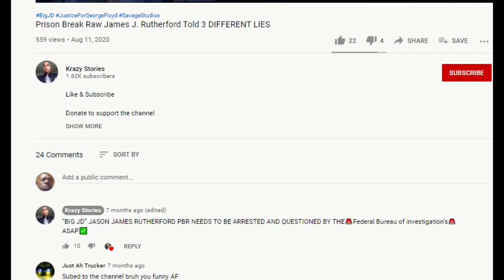Prison Break Raw The Coward Drops out of Fight